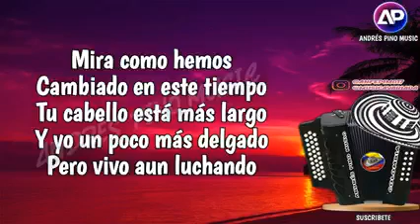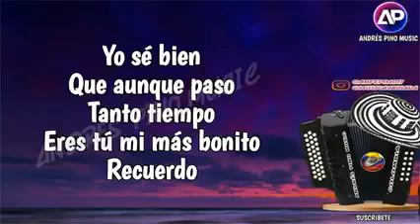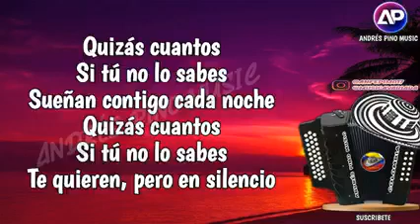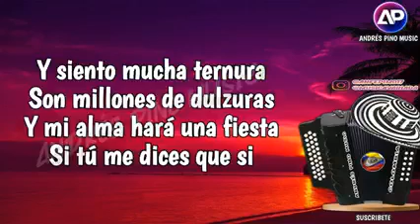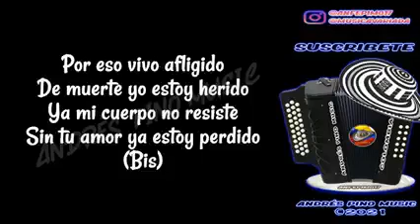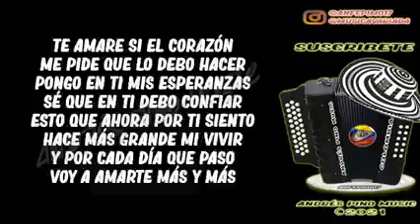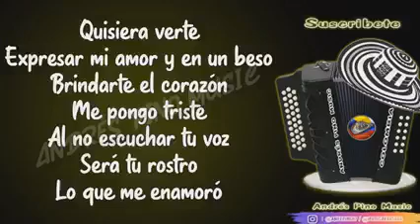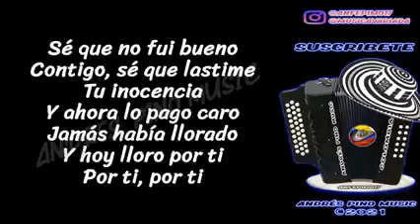Mix los inquietos vallenatos románticos